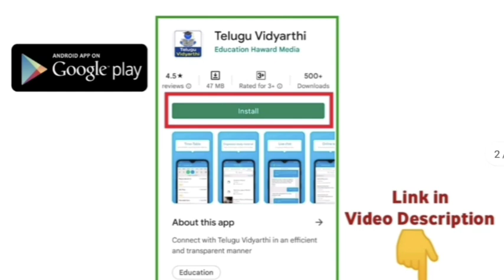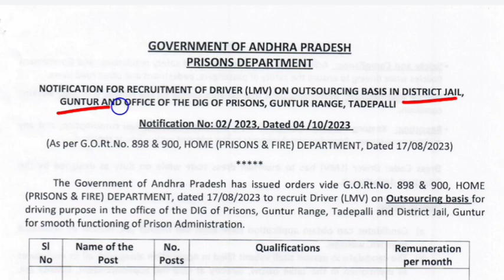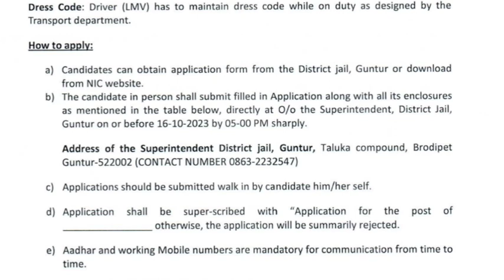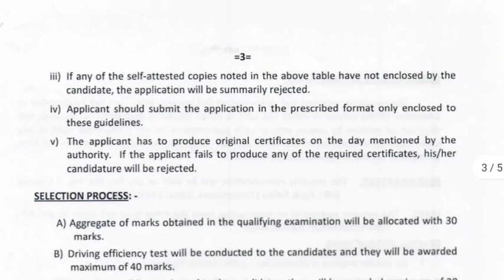10th క్లాస్ అర్హతతో ఆంధ్రప్రదేశ్ జైళ్ల శాఖలో ఉద్యోగాల భర్తీకి నోటిఫికేషన్ విడుదల | AP Govt Jobs 2023